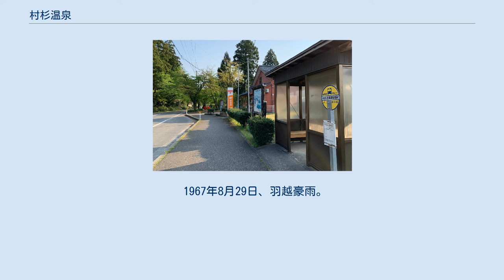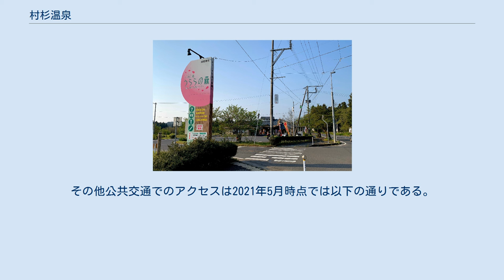村杉温泉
村杉温泉（むらすぎおんせん）は、新潟県阿賀野市（旧国越後国）にある温泉。
周辺の出湯温泉、今板温泉と併せて五頭温泉郷（ごずおんせんごう）を構成している。
 「薬師乃湯3号井」の値を示す。
 「子宝の湯」の異名を持つ。
 村杉ラジウム温泉露天風呂 温泉街の入口、国道290号沿いにある「五頭山麓うららの森」。
観光案内や農産物直売が行われている。
 五頭山の山麓に温泉街が広がり、旅館は8軒存在する。
共同浴場は2軒、「薬師乃湯」と「村杉共同露天風呂」（2016年8月以降、臨時休業中）ほかに足湯（薬師の足湯）が存在する。
このほか、豆腐屋やカフェなどが軒を連ねる。
 北側の今板温泉と挟んで立地する「五頭山麓うららの森」は五頭温泉郷の拠点施設となっており、観光情報発信、農産物販売、各種体験イベントのほか、レンタサイクルが実施されている。
 開湯は1335年である。
開湯伝説によれば、足利氏家臣の荒木正高が、薬師如来に導かれて温泉を発見したという。
温泉地にある薬師堂は、荒木正高による建立である。
 江戸期には近郷の湯治場として人が集まり、大正期にはラジウム温泉の薬効が広く知られるようになったことで自炊湯治の利用が多くなったため共同浴場の周囲に市場が立つほど賑わった。
 1967年8月29日、羽越豪雨。
集中豪雨により某旅館の裏山が崩れ、たまたま投宿していた佐藤芳男（参議院議員）一家が巻き込まれて死亡した。
 村杉ラジウム温泉露天風呂は、温泉地を振興しようというテレビ番組の企画で2002年に作られた。
製作に際して松田忠徳が監修をしている。
 阿賀野市営バス「村杉温泉」停留所。
水原駅・瓢湖方面の路線がある。
 宿泊施設によっては新潟駅や水原駅までの送迎が行わている。
その他公共交通でのアクセスは2021年5月時点では以下の通りである。
 また、五頭温泉郷から周辺の観光地へのアクセスには、レンタカーも利用できる。